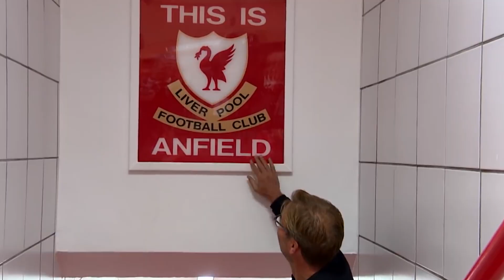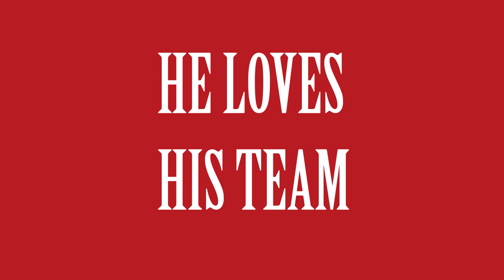Happy 54th birthday to Jürgen Klopp!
🏟 903 Games
W 480 Wins
 205 Draws
218 Defeats

1  England Premier League
2  Germany Bundesliga
2  Germany Super Cup
1 European Union UCL
1 European Union Super Cup
1 Germany DFB-Pokal
1  europe-africa Club WC

First place medalFirst place medalFirst place medal Flag of Germany Manager of the Year
First place medalFirst place medal The Best FIFA Men’s Coach
We love the idea of being the soundtrack to your journey,
Absolutely brilliant just sit back and close your eyes :)
This music can be suitable as study music, sleep music, meditation music and background music. I hope you enjoy! 😊

Thank you very much for listening. Enjoy relaxing, Sleeping, Meditation Music and have a wonderful day or evening!